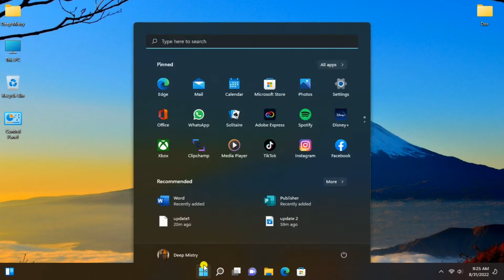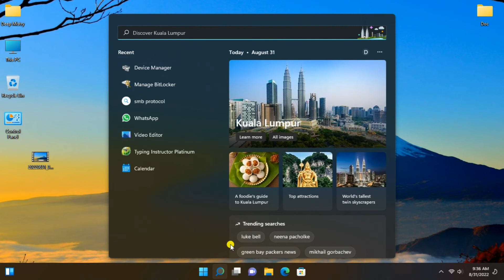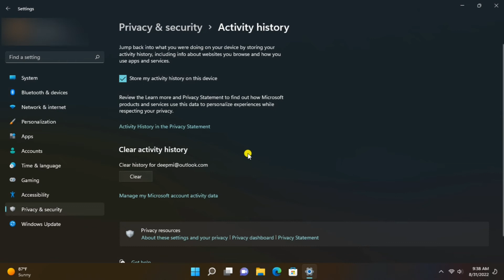Windows 11 New Update KB5016691 || OS Build 22000.918 || New Features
To day I we'll learning how to update kb5016691 new os Build 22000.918.
complete details in this videos.

so keep watching and keep learning